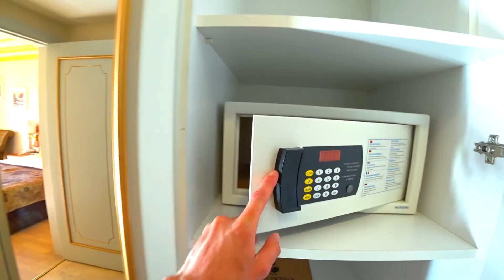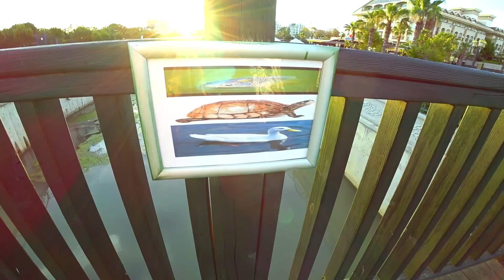Crystal Palace Luxury Resort & Spa 5* Сиде Обзор отеля Турция 2022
Обзор отеля Crystal Palace Luxury Resort & Spa 5*. Если вкратце: небольшая красивая территория, широкий просторный пляж. Разнообразное питание и нормальный уровень сервиса.

В обзоре отеля Crystal Palace Luxury Resort & Spa 5* вы сможете увидеть:
- Холл отеля
- Обзор номера
- Обзор пляжа
- Съемка пляжа под водой
- Обзор территории отеля
- Обзор бассейнов и горок
- детская игровая площадка
- Питание в отеле

Отель Кристал палас лакшери резорт 5* расположен в 55 км от аэропорта г. Анталья, в 2 км от поселка Чолаклы, на берегу моря.

Не забывайте ставить лайки и писать ваши комментарии под этим видео, какие ваши впечатления от гостиницы Crystal Palace Luxury Resort & Spa 5* и какие плюсы и минусы данной гостиницы по вашему мнению! А также подписываться на мой канал.